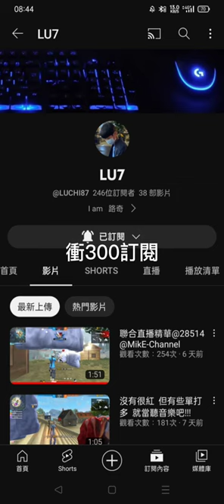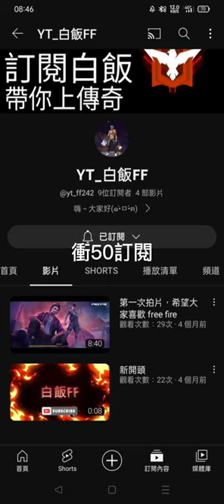無背景音樂，歡迎訂閱以下影片裡面的人，影片連結已放置底下說明欄內，感謝大家的訂閱